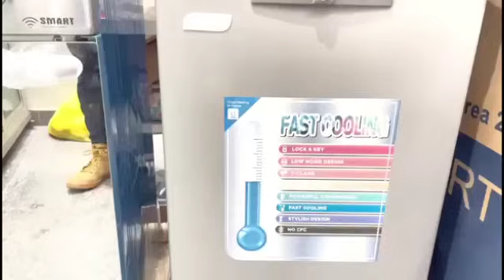Urgent les vidéos l0motifs fuitées de -Ndickou en c0lére défend Ndeye Gueye -Mya Guissé sort son…